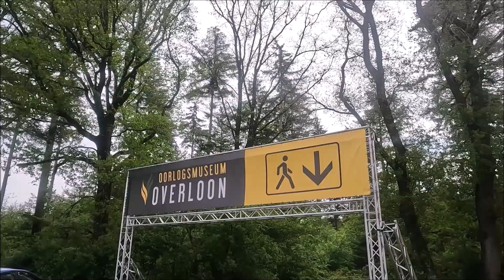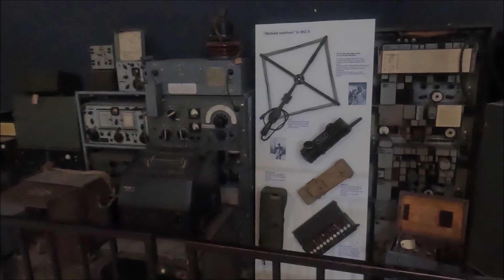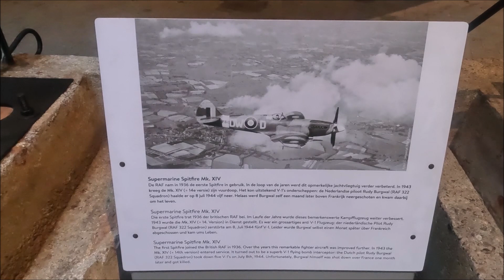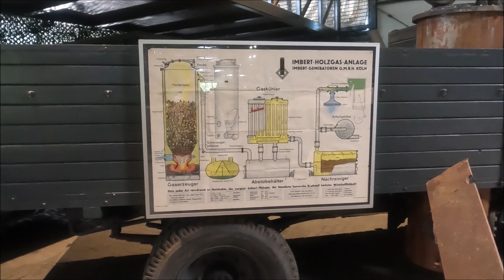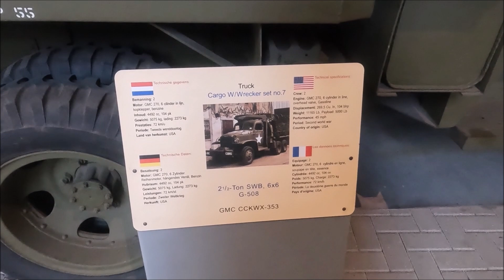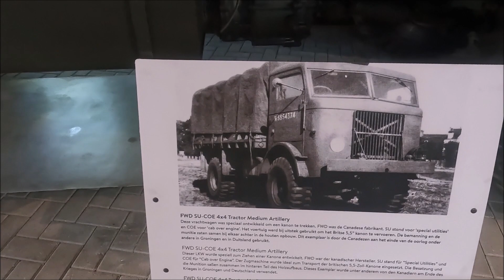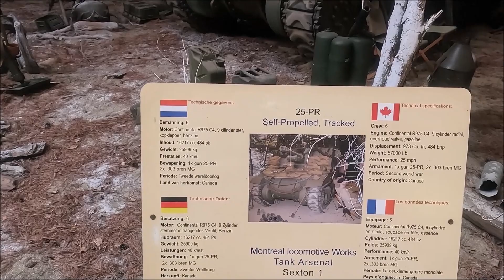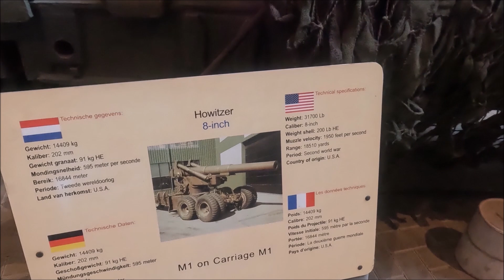Militracks 2023: Oorlogsmuseum Overloon - WWII Fahrzeuge & Military Show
Am 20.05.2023 war ich auf dem Militärevent Militracks in den Niederlanden. Dabei handelt es sich um eine Military Show von Fahrzeugen aus dem 2. Weltkrieg (WWII) auf dem Gelände des Oorlogsmuseums Overloon. Das Museum kann bei der Veranstaltung kostenlos mit besichtigt werden. Ansonsten hat es jedoch auch außerhalb des Events geöffnet.

Die Adresse lautet:
Kriegsmuseum Overloon
Museum Park 1
NL-5825 AM Overloon